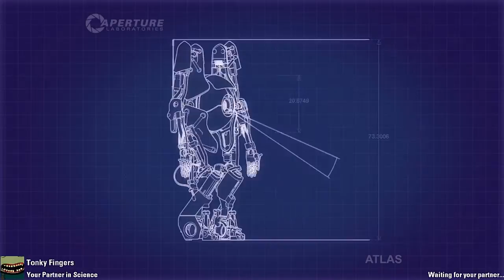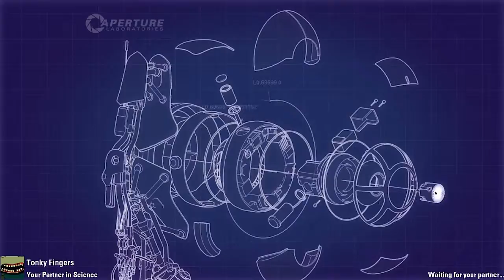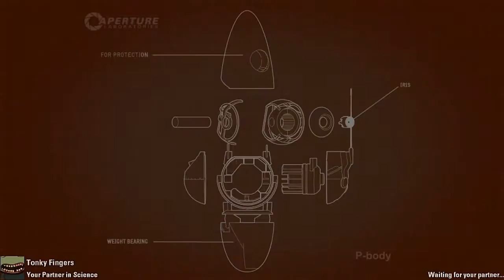Portal 2: Co-op With Tonky Part 3 of 13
Somehow I do believe that you are a snail...